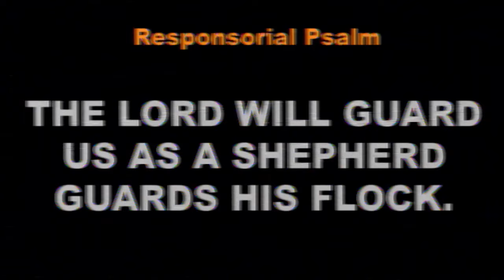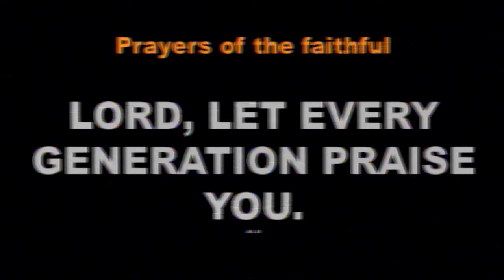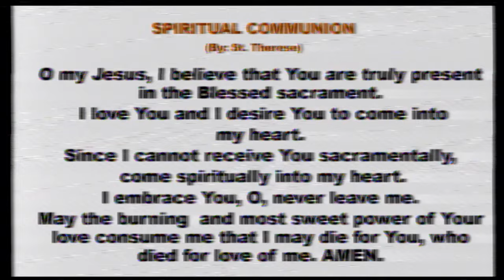Daily Mass at the Carmelite Monastery Bacolod City | July 26, 2024 - 6:30 A.M.